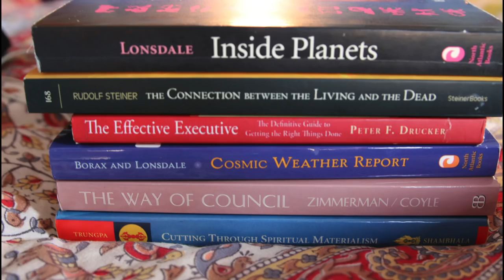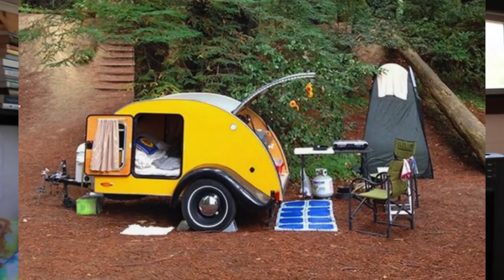UPDATE // Teardrop Camper!!, Podcast, Travel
An update video about my tear drop camper I will be building in the spring, I'll be starting a podcast soon and many more exciting things.

TINY HOUSE EBOOK || Think Big. Build Tiny:

Send me mail:
Annabel O'Neill
POB 935

** VEGAN RESOURCES **